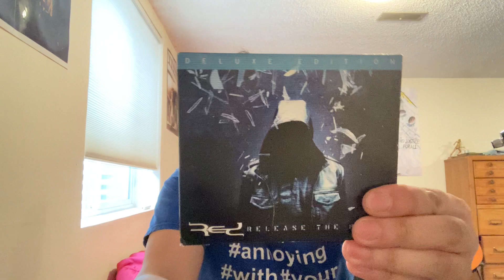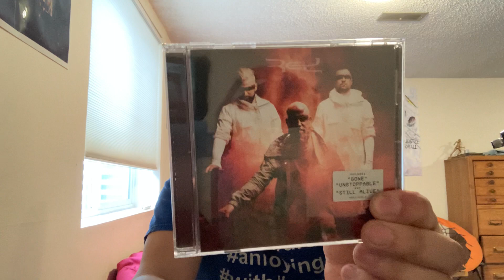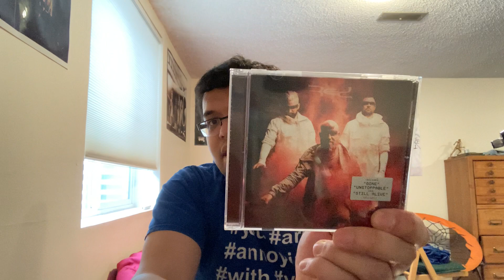Underrated Song From Each Red Album